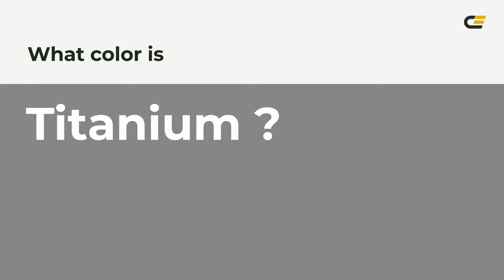Titanium color #888586 hex color - Violet color - Cool color 888586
What color is Titanium ? #888586 hex color - Violet color - Cool color 888586

Hex #888586 Color Code is also known as Titanium color.